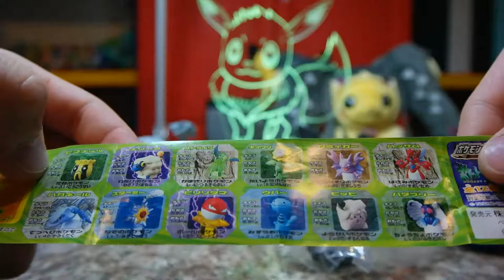Random Japanese Pokemon Figurines